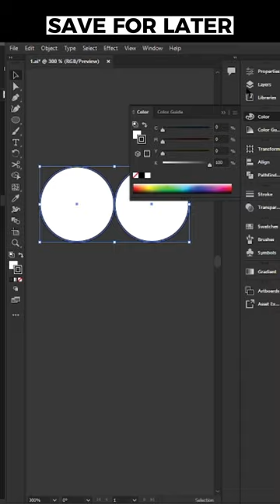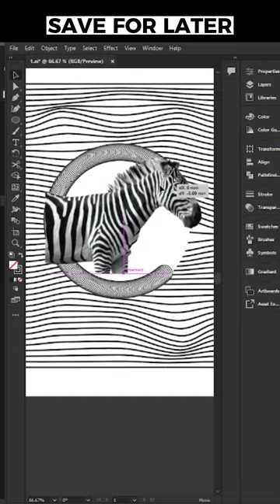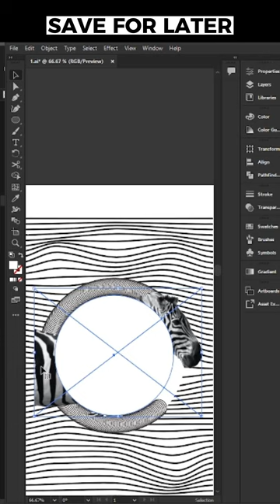Zebra Stripes Artwork || Adobe Illustrator Tutorial